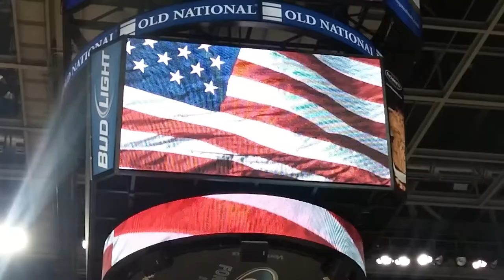Singing of the national anthem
Singing the national anthem at the University of Evansville Men's Basketball game on Tuesday, February 17. Aces beat Drake 61-52.